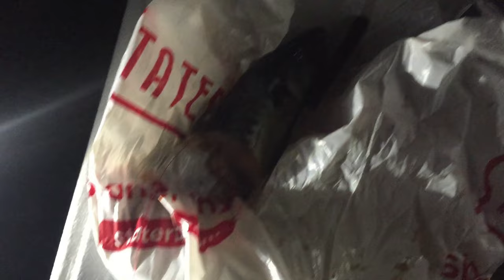Lake Perris Fishing | Best Spot for Catfish Lot 12 | Lake Perris Fishing Report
Arvel theFitRealtor has a night out on the lake fishing for catfish! This East End/Lot 12 area is home to several species of fish including Bass, Catfish, and Bluegill. Several people launch their float tubes and kayaks from this area. Live from Lake Perris, CA at Lot 12. You can get to Lot 12 by entering through the back entrance off Ramona Expressway near the dam.

The New Mental Fitness Journal

The untended areas of Lake Perris may seem rocky and barren at first glance, but an amazing variety of natural wonders are waiting to be found by those who seek them out. The predominant plant community, coastal sage scrub, is home to a variety of birds and wildlife. Mule deer, roadrunners, bobcats, coyotes, cotton tail, jack rabbits, quail, gopher snakes, and rattlesnakes may sometimes be seen by day, though they tend to shy away from people. More frequently seen are a wide variety of lizards, rodents, water fowl, and birds of prey. Beautiful displays of wildflowers occur during the rainy season- generally November through April.

Lake Perris is ringed by various hills and small mountains. The coastal sage scrub community is predominant on the south-facing slopes of the Russell Mountains and Bernasconi Hills and is characterized by shrubby plants including desert encelia, brittlebush, sagebrush, black sage, white sage, buckwheat, and cacti. Conditions are somewhat shadier on hillsides that face north or northwest so that chaparral plants such as chamise, penstemon, and--caution!--poison oak are apt to be found. Remnants of the original perennial grasses that once flourished in this region can still be found in the flat interior of the park surrounding the lake, but the majority of plants that now make up the valley grassland community (including Russian thistle) were imported from Europe by early settlers. Riparian areas near springs and seeps, and on east and south lakes include willows, cattails, elderberry and nettles.

If you believe, only then can you achieve!

Will you accept the Challenge?

Educating teachers on real estate and home ownership. Peace and blessings!

Arvel
The Henderson Real Estate Team (HRET)
"The Teachers' Choice for Realtors!"
BRE02007930
Caldwell and Taylor Realty